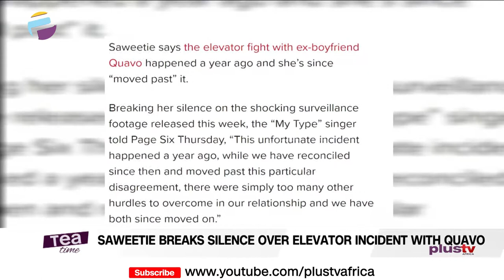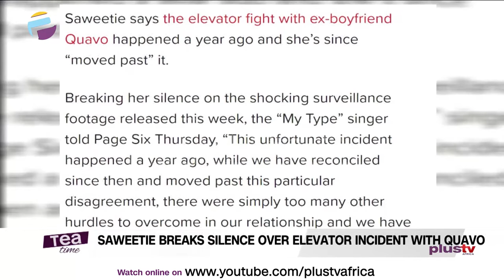Saweetie Breaks Silence Over Elevator Incident | Beauty Queen Shot Dead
Saweetie breaks silence over elevator incident with ex-boyfriend Quavo

Nigerian beauty queen shot dead in the United States of America